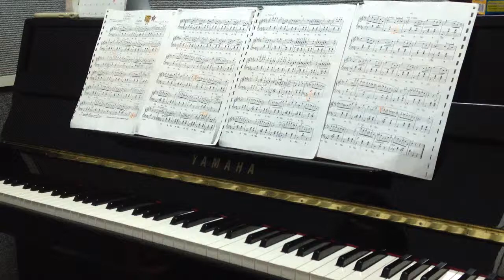Piano F.Chopin.Op.69 No,2 Valse by N'Poom